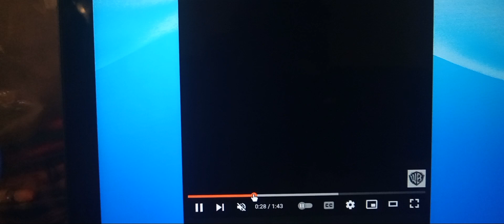the wizard of oz 2024 movie trailer